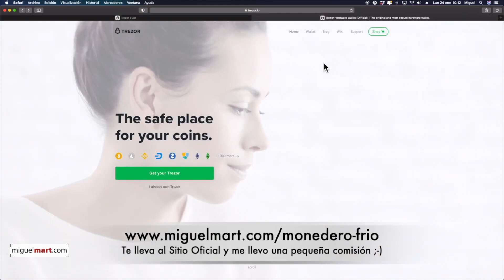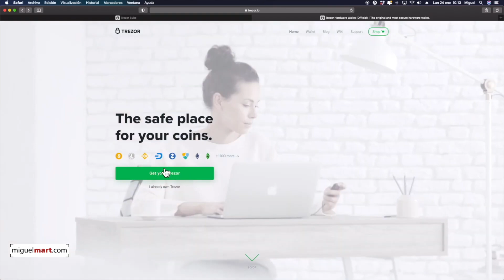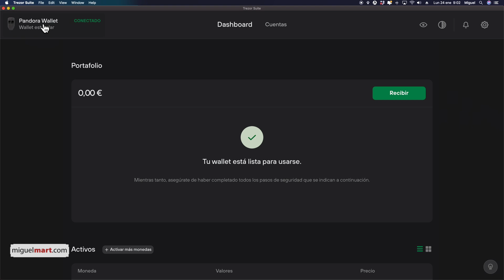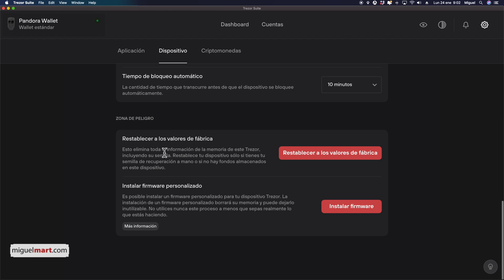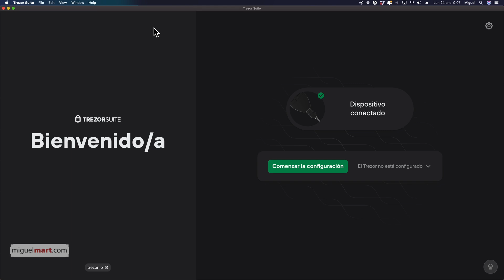🔒 RESTAURAR TREZOR WALLET 🔧 DEJAR DE FÁBRICA TREZOR para cambiar palabras SEMILLA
En éste video te enseño a DEJAR DE FÁBRICA tu WALLET FRIA TREZOR. Si necesitas por cualquier razón volver a crear tus “Palabras Clave” o SEMILLA, te enseño paso a paso a poder realizar ese proceso de forma seguro.

Te recomiendo que transfieras todas tus Criptomonedas a otra plataforma como Binance, CoinBase o si es mucho dinero, a una Wallet descentralizada para poder dejar de fábrica el Tremor y conseguir tus 24 palabras clave de nuevo.

Espero que te sea de utilidad.

Translated titles:
? TREZOR WALLET WIEDERHERSTELLEN ? FABRIK TREZOR STOPPEN, um die Wörter SEED zu ändern

? RESTORE TREZOR WALLET ? ARRÊTEZ FACTORY TREZOR pour changer les mots SEED

? RESTAURAR CARTEIRA TREZOR ? STOP FACTORY TREZOR para alterar as palavras SEED

TREZOR Wallet को पुनर्स्थापित करें SEED शब्दों क

? RESTORE TREZOR WALLET ? STOP FACTORY TREZOR to change words SEED

? استعادة TREZOR WALLET STOP FACTORY TREZOR لتغيير الكلمات SEED

? 恢復 TREZOR 錢包? 停止 FACTORY TREZOR 更改單詞 SEED

? RESTORE TREZOR WALLET ? STOP FACTORY TREZOR per cambiare le parole SEED

?TREZORWALLETを復元します?FACTORYTREZORを停止して単語を変更しますSEED

? ВОССТАНОВИТЬ КОШЕЛЕК TREZOR ? ОСТАНОВИТЬ FACTORY TREZOR, что